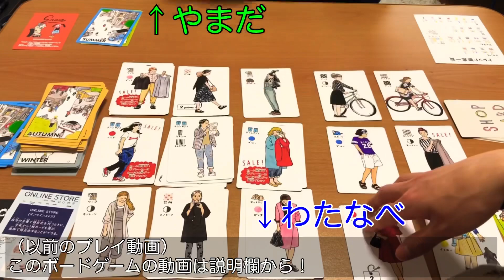引っ越しましたので、今後についてゆるゆるとお話しします。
とくに大きく変わりませんが、
今後ともゆるゆるとよろしくお願いいたします。

『やまださんとのプレイ動画』
この冬はアウトドアが流行ります。【トレンド・ザ・ブランチ　ボードゲーム】

『ゲムマ2020春戦利品紹介動画』

前回の動画→
【2020年5月新作】俺が気になるボードゲームをゆるゆると紹介します。

まいど！わたなべです！このチャンネルでは【ボードゲーム】の魅力と面白さを紹介していきます！〈最低週一で不定期アップ〉サクッと紹介しますね！「ボードゲームって何？」って人は動画説明欄をチェック！やってみたい！通知登録もお忘れなく！
他にもゆるゆるゲームを紹介したり、雑談したりゆる〜くやっていきます〜。

わたなべプロフ：関西弁の２０代。ボードゲーム歴10年/所有個数600個以上

あなたはボードゲーム って聞いてどんなイメージが浮かびますか？
「人生ゲーム！」「オタクがやってそう. 」
はい！どちらも正しいイメージです！
でも実はですね世界では年間１０００以上のボードゲーム が発売されているし、最近ではTVなどで芸能人もボードゲームを楽しんでいるんですよ！
『アメトーク』 や『マツコの知らない世界』『VS嵐』など数多くのTVで紹介されています。

以下はボードゲーム好きな芸能人の一部です
・バナナマンの設楽統
・ケンドーコバヤシ
・伊集院光
・NON STYLE
・木村拓也
・亀梨和也
・小栗旬
・SEKAI NO OWARI
などなど

どうですか？この芸能人たちもやってる！って思うとちょっとはオタクっぽいイメージを払拭出来たのではないでしょうか？

「でもなんだか敷居が高そう. 」
確かにそう思いますよね。でもちょっとコチラをご覧ください。

ね！めっちゃ面白そうでしょ！
とにかくボードゲームは本当にめっちゃ面白いんです！
僕はこのわたなべコレクションのチャンネルで、
たくさんの面白いボードゲームを紹介して、ボードゲームのイメージを払拭し、一人でも多くの人にボードゲームを楽しんでもらえるように動画投稿していきます！！

〜〜〜初心者にオススメのボードゲーム 〜〜〜

〜〜〜Home 221Bのおすすめ動画 〜〜〜
【ゲーム】ラストオブアスのパート２が出るので前作を本気で遊んで欲しいです。《THE LAST OF US》

【ゲーム】ゼルダの伝説の進化を体感できる作品でした。《ゼルダの伝説 夢をみる島》

【ボードゲーム】アニメ。ボードゲーマーによる感想《放課後さいころ倶楽部》